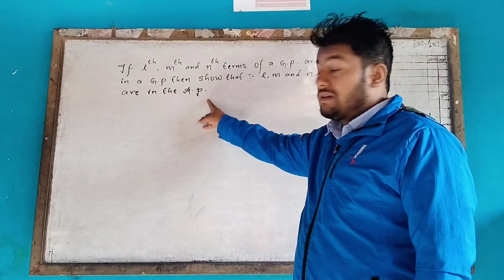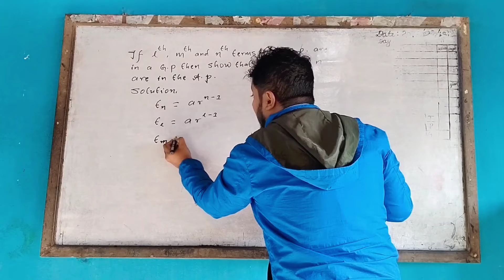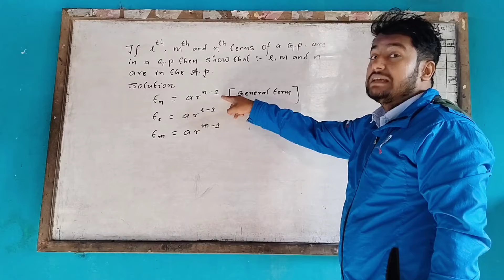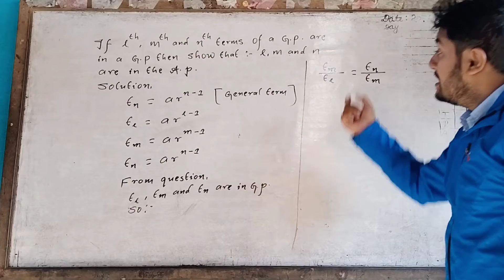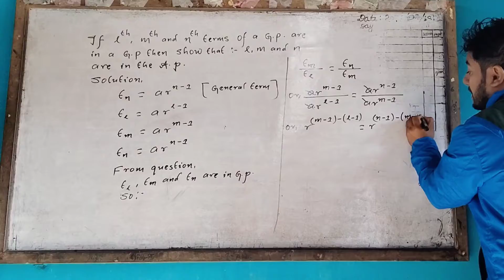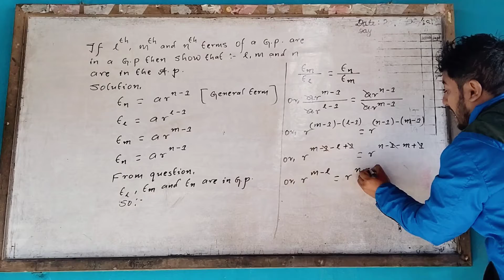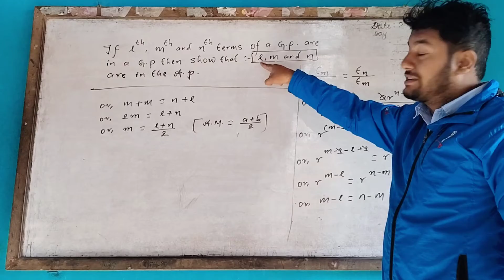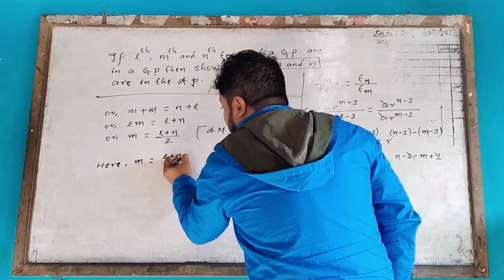If l^th , m^th and n^th terms of a GP are in GP then show that l,m and n are in AP.